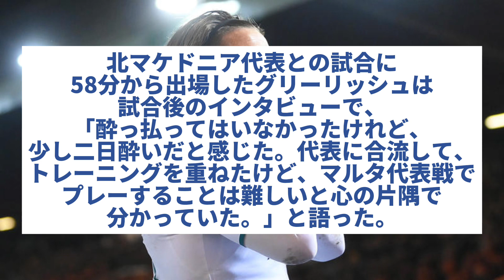グリーリッシュさん、酒を飲み過ぎ試合を欠場ww【2chサッカー】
【主の感想】
こーゆー選手は一定数いてほしい